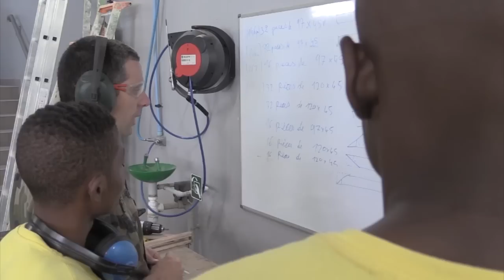Le SMA, coup de coeur du Grand Prix des bonnes nouvelles des territoires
Le 03 décembre 2014, le SMA a fait l'objet d'un coup de coeur de la part du Cercle des entrepreneurs du futur. Cette distinction marque la reconnaissance par des acteurs politiques, sociaux et économiques de l'action du SMA dans les Outre-mer.

Le Cercle des Entrepreneurs du Futur, créé en 2003, comprend plus d’une quarantaine de membres, organismes et entreprises partenaires.

Le Cercle a pour principal objectif de penser et d’agir autrement en contribuant à la société de la connaissance et en soutenant l'entrepreneuriat ainsi que les initiatives locales de développement.

Le Cercle des Entrepreneurs du Futur est piloté par CNAM entrepreneur(s) et est appuyé plus particulièrement par quatre membres bienfaiteurs : Epita, Syntec Numérique, CapGemini, Sopra. Il comprend plus d’une quarantaine de membres, dont des membres bienfaiteurs : Adecco, Bel, Colas, Monceau Assurances, MMA, la SNCF, Schneider Electric, Soparind Bongrain.

Crédit : SIRPA Terre et RSMA La Réunion